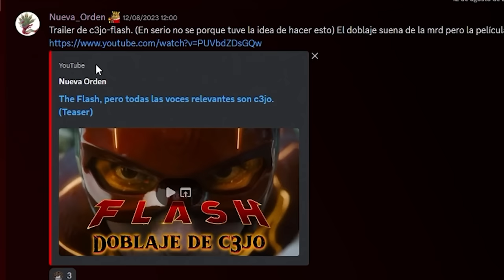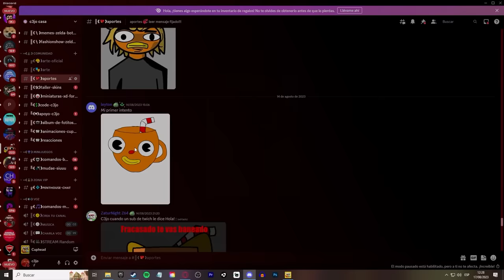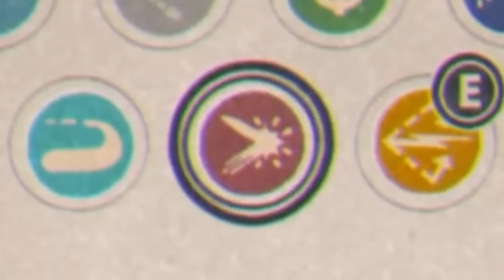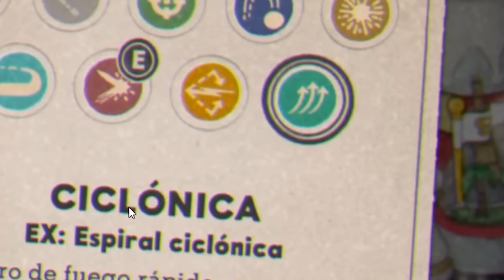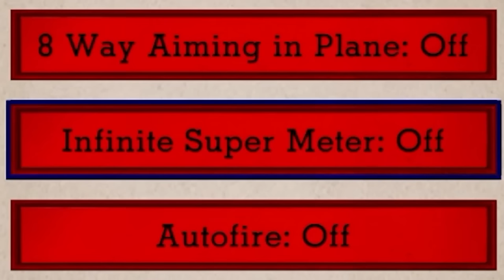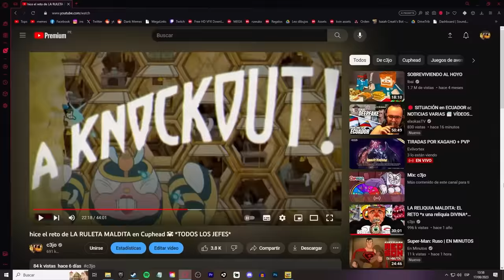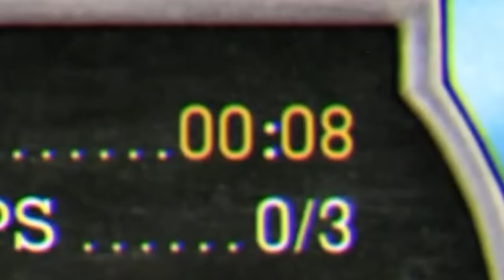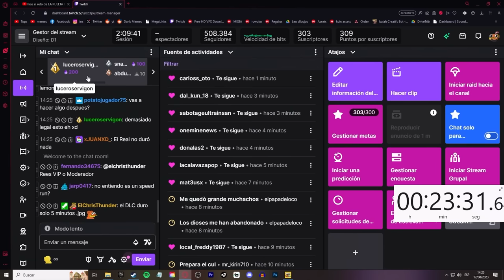Cuphead, pero me MULTIPLICO!♾️! *TODO Cuphead + DLC*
- Canales!